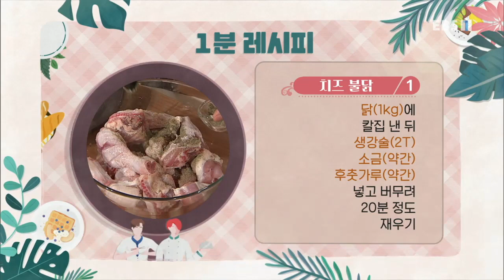최고의 요리 비결 - The best cooking secrets_임효숙의 치즈 불닭_#003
공식 홈페이지 임효숙의 치즈 불닭,

[치즈 불닭]

- 주재료
닭(1kg), 건고추(10g), 양파(200g), 당근(120g), 청양고추(20g), 모차렐라 치즈(300g), 식용유(약간), 생강술(2T), 소금(약간), 후춧가루(약간), 고춧가루(1T), 다진 마늘(1T)

- 양념장 재료
설탕(1½T), 물(1⅔컵), 진간장(4T), 다진 생강(2T), 다진 대파(1T), 참기름(1T), 물엿(1T), 후춧가루(약간

1. 닭(1kg)에 칼집을 낸 뒤 생강술(2T), 소금(약간), 후춧가루(약간)를 넣고 버무려 20분 정도 재운다.
2. 건고추(10g)는 가위로 잘라 씨를 제거하고 양파(200g)는 큼직하게 썬다.
3. 당근(120g)은 한입 크기로 썬 뒤 모서리는 둥글게 깎는다.
4. 청양고추(20g)는 반을 갈라 씨를 빼내고 다진다.
5. 달군 팬에 식용유(약간)를 두르고 건고추를 볶다가 닭을 넣어 살짝 구워 낸다.
6. 설탕(1½T), 물(1⅔컵), 진간장(4T), 다진 생강(2T), 다진 대파(1T), 참기름(1T), 물엿(1T), 후춧가루(약간)를 섞어 양념장을 만든다.
7. 냄비에 닭, 당근, 양념장 절반을 넣고 뚜껑을 덮어 15분 정도 끓인다.
8. 남은 양념장, 양파를 넣고 15분 더 끓인다.
9. 고춧가루(1T), 다진 청양고추, 다진 마늘(1T)을 고루 섞어 넣는다.
10. 팬에 옮긴 뒤 모차렐라 치즈(300g)를 넣고 뚜껑을 덮어 녹인다.
11. 다진 청양고추를 뿌린다.